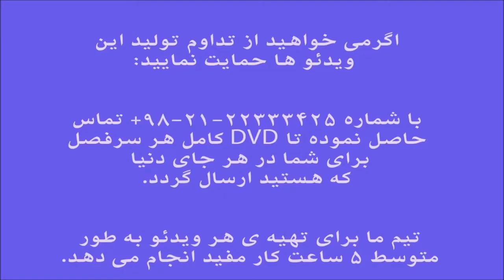ولفارت تمرین 48 ایمان ملکی Wohlfahrt آموزش ویلن کلاسیک کتاب